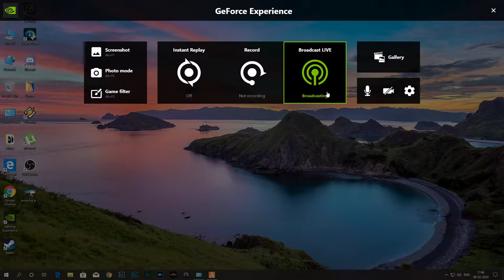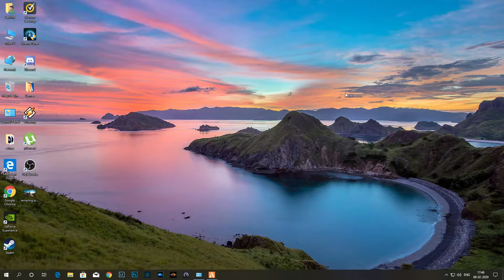GTA V Roleplays | Indian Server | Hornbill Gaming